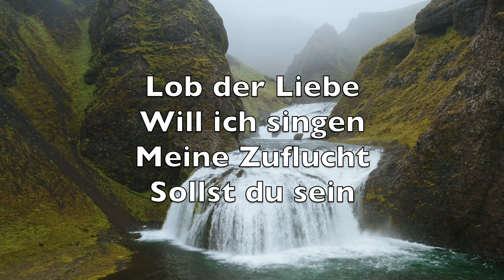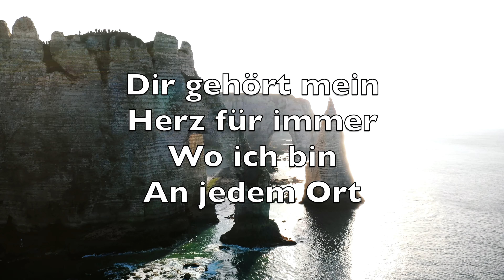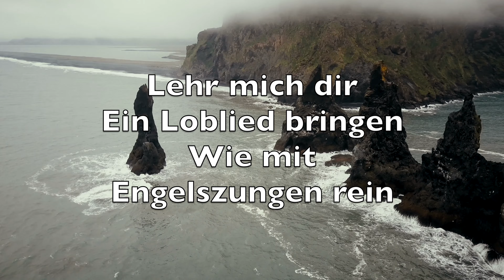Komm, Du Quelle Jedes Segens (Come Thou Fount Of Every Blessing)- Karaoke Altflöte Instrumental V1a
Never ceasing
Call for songs of
Loudest praise

Melodious sonnet
Sung by flaming
Tongues above

Redeeming love

At home

Interposed His
Precious blood

Courts above

Komm, du Quelle
Jedes Segens
Stimm mein Herz
Zu deinem Preis

Ströme reichen
Liebesregens
Wollen Dank
Wie dein Geheiß

Lehr mich dir
Ein Loblied bringen
Wie mit
Engelszungen rein

Lob der Liebe
Will ich singen
Meine Zuflucht
Sollst du sein

Könnt ich es
Nur ermessen
Wie groß täglich
Meine Schuld

Wie so oft ich
Pflichtvergessen
Wie du trotzdem
Hast Geduld

Nein, verlassen
Könnt ich
Nimmer dich
Du gnadenreicher Hort

Dir gehört mein
Herz für immer
Wo ich bin
An jedem Ort